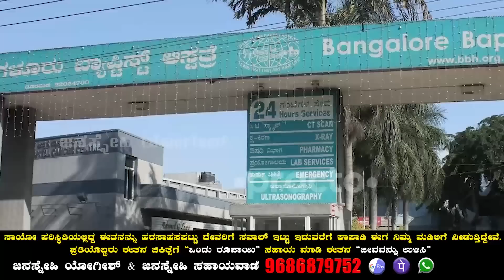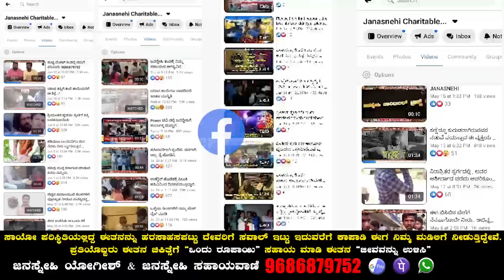ಒಂದು ರೂಪಾಯಿ ಇಂದ, ಒಂದು ಜೀವ ಉಳಿಸಬಹುದು...!!! | ಇವರಿಗೆ ನಿಮ್ಮ ಸಹಾಯ ಬೇಕಾಗಿದೆ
ಒಂದು ರೂಪಾಯಿ ಇಂದ ಒಂದು ಜೀವ ಉಳಿಸಬಹುದು ಅಂದ್ರೆ ನೀವ್ ನಂಬ್ತೀರಾ?

ಸಾಯೋ ಪರಿಸ್ಥಿತಿಯಲ್ಲಿದ್ದ ಈತನನ್ನು ಹರಸಾಹಸಪಟ್ಟು ದೇವರಿಗೆ ಸವಾಲ್ ಇಟ್ಟು ಇದುವರೆಗೆ ಕಾಪಾಡಿ ಈಗ ನಿಮ್ಮ ಮಡಿಲಿಗೆ ನೀಡುತ್ತಿದ್ದೇವೆ. ಈ ವಿಡಿಯೋ ನೋಡುವ ಪ್ರತಿಯೊಬ್ಬರು ಈತನ ಚಿಕಿತ್ಸೆಗೆ ಒಂದು ರೂಪಾಯಿ ಸಹಾಯ ಮಾಡಿ ಈತನ ಜೀವವನ್ನು ಉಳಿಸಿ 🙏🙏
ಇದು ನಿಮ್ಮ ಜನಸ್ನೇಹಿ ಯೋಗೀಶ್ ಮನವಿ.

G-PAY , Phone Pay , Paytm - 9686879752
NAME : JANASNEHI CHARITABLE TRUST ( R ) ( Yogendra )
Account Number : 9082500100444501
IFSC Code : KARB0000104
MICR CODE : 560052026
BRANCH :
BASAVESHWARA NAGAR BRANCH.
BANGALORE.

Starting Music Credit
Film : Hebbuli
Song : Devare
Singers - Armaan Malik & Rahul Nambiyar
Lyricist - Harsha Priya
Music Label : Zee Music South